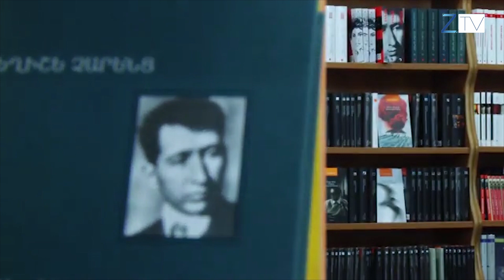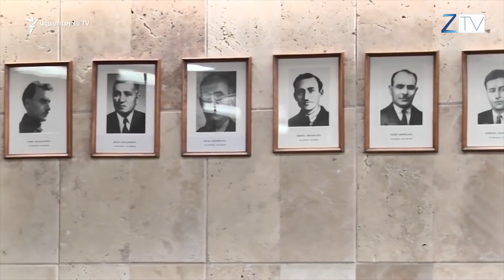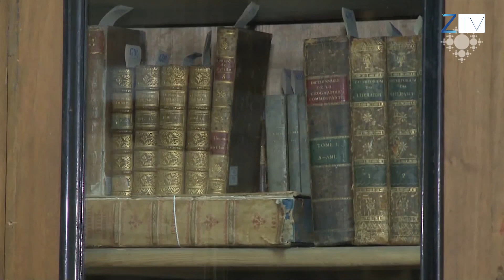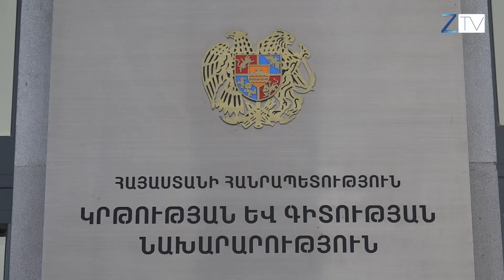Բանավոր քննությունը վերացնելը հարված է հայագիտությանը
Բուհերի հայ բանասիրության ֆակուլտետ ընդունվելու համար այլևս հայոց լեզու և գրականություն առարկայից բանավոր քննություն հանձնելու անհրաժեշտություն չկա: Նոր որոշումը դժգոհություններ է առաջացրել թե՛ մանկավարժների, թե՛ աշակերտների շրջանում: Մասնագետների խոսքով՝ այս որոշումը նաև ազգային արժեքների պահպանման դեմ է: